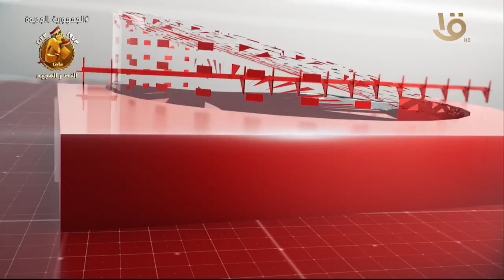أهم الأخبار السياسية والاقتصادية محليا وعالميا.. 11-10-2023